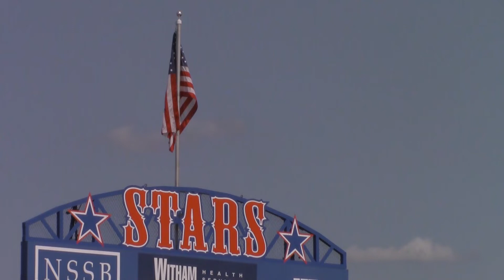outside John Armpriester 22/23